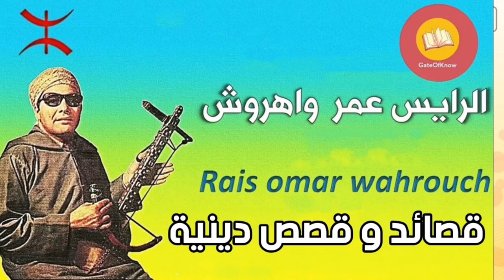الرايس عمر واهروش- قصائد و قصص دينية - omar wahrouch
قصة وفاة الرسول
قصة النبي ايوب
قصة الفتاة